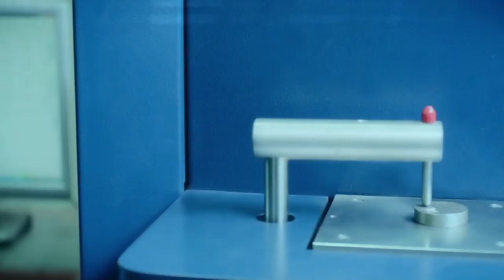Exclusive Interview Mr Kashif Anwar ( President Friends of Economic & Business Reforms )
Presents By Model Steel (5th  Episode )
Production & Direction  Asian Trade TV